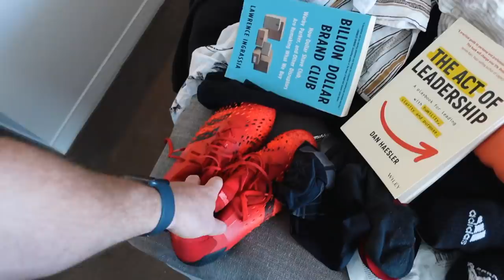WE ARE LEAVING THE GOLD COAST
Hey guys

Back with another episode of the vlog! On today's episode we are starting to pack up our life here on the GC. We have been up on the GC for the past few months and have been so grateful to be here. We are off to the NRL GF and then to another location for a holiday before heading to Townsville to start our next chapter!

BUY MY BEER: (18+)

The Chad Townsend Show

YouTube Clips: @thechadtownsendshowclips